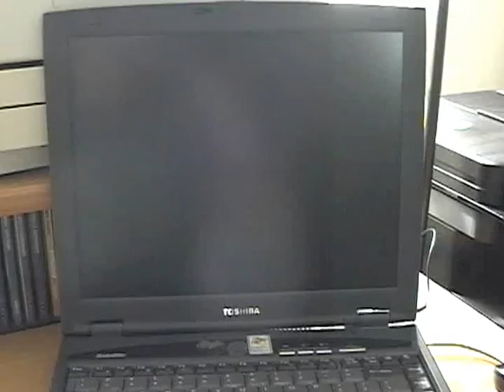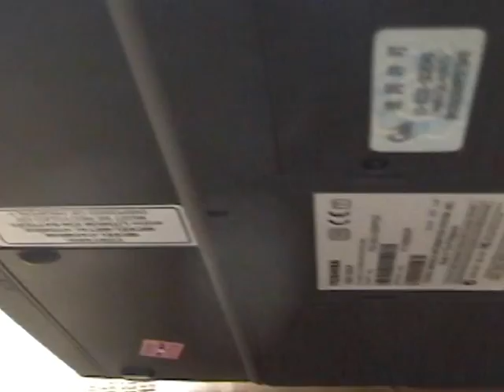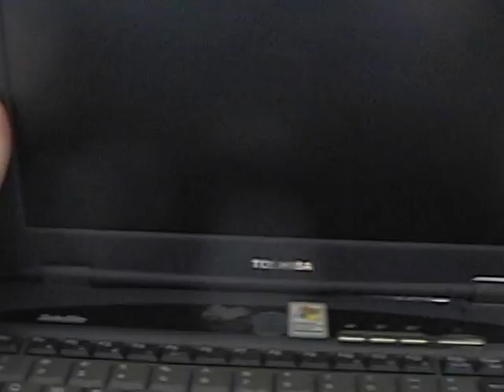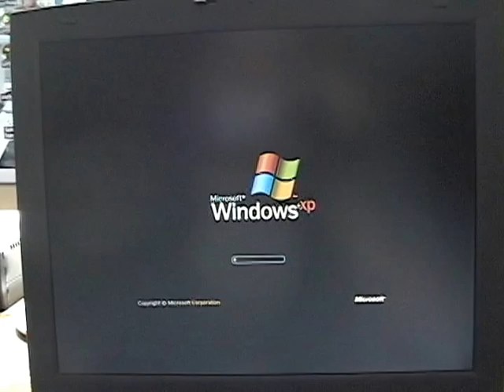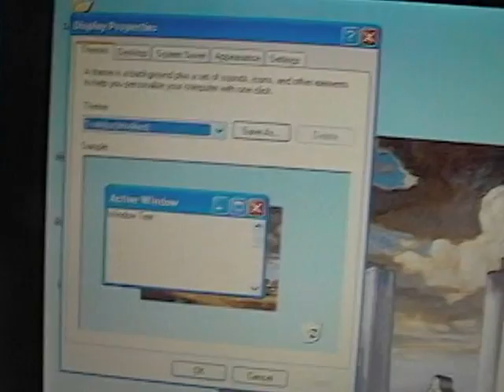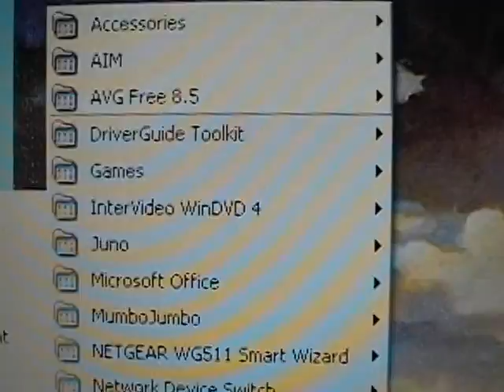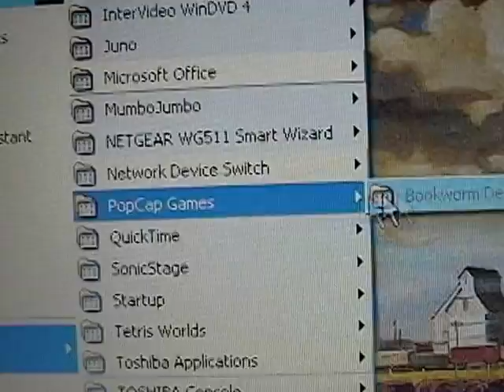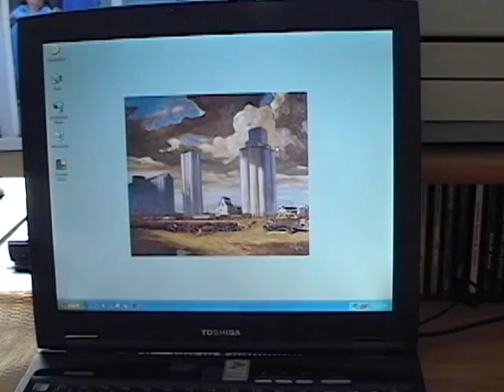Vintage Toshiba Satellite 1804-S204 From 2001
Got this from the same person that gave me the Sony Viao Desktop and the new Toshiba laptop that was running vista. Even though this system is much older than the other two, it look much more promising. I think this will become my windows 98/2000 Gaming laptop. ENJOY!